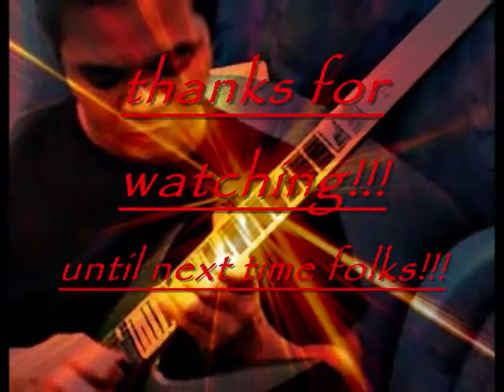paranoid black sabbath cover/tribute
for more duds the shredhead
paying tribute to the pioneer of heavy metal
black sabbath
any comments is highly appreciated
have a great day and thnx for watching
\m/